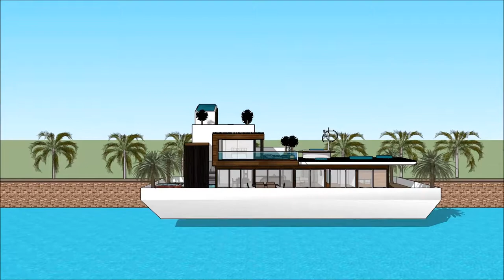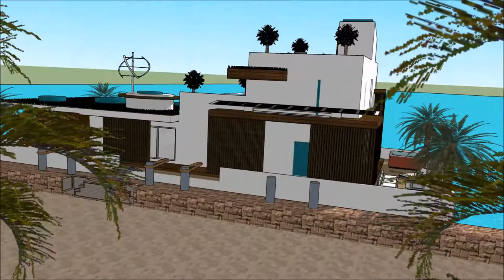Modern venturiantale gmod floating house building plans in USA South Houston Lake waterfront luxurio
The floating house villa houseboatzania launching an innovative high-end luxury yacht floating house villa mansion home design potentially as a display of exhibition of the Modern venturiantale gmod floating house building plans in USA South Houston Lake waterfront luxurio.

The collection of the Floating house villa houseboatzania concept of Modern venturiantale gmod floating house building plans in USA South Houston Lake waterfront luxurio consists of high luxury and architectural art pieces in minimalism combined with living on the waterfront of the harbour.

The floating house villa mansion yacht design has the basis to sustain living with high standards and contemporary structural design at Modern venturiantale gmod floating house building plans in USA South Houston Lake waterfront luxurio with numerous of prospects for excessive living and celebrating the desire of life worldwide:  UK Thames London